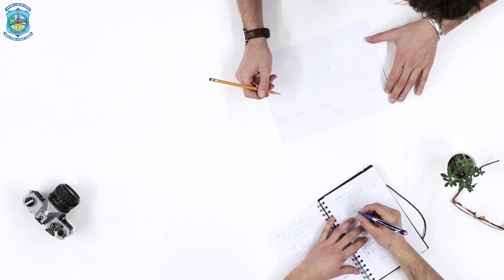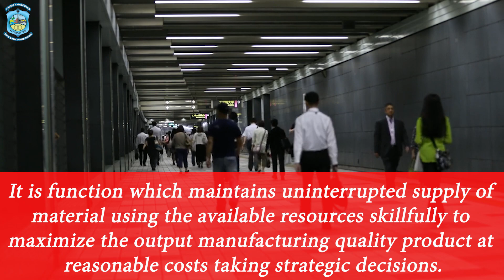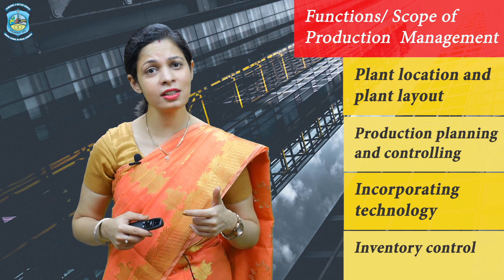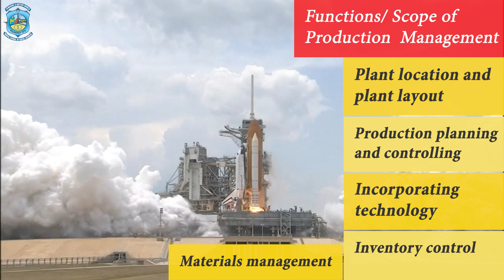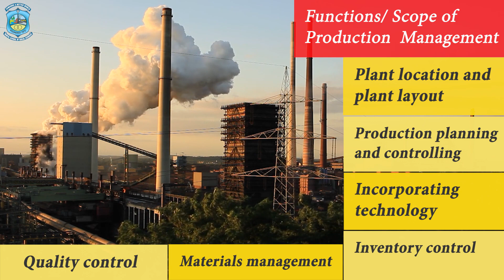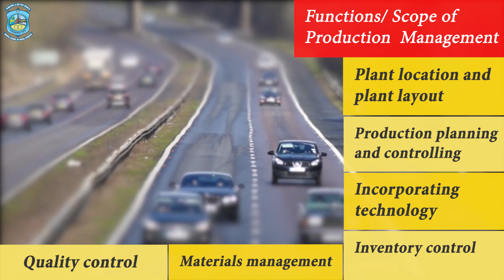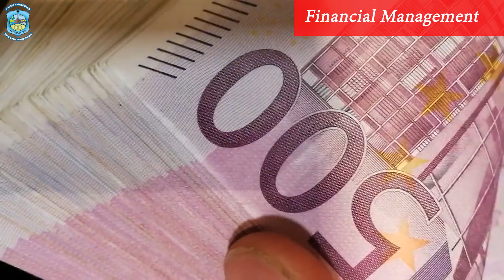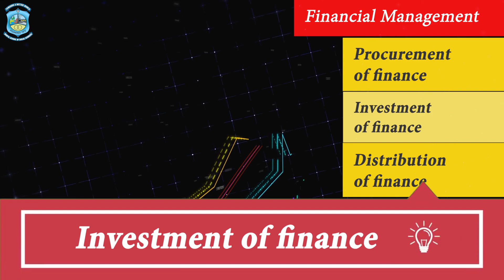Subject - EDP, Topic - Management for Entrepreneurs MODULE 01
The course gives a comprehensive picture of Entrepreneurship development among the youth integrating all significant areas or topics. It creates awareness on What is Entrepreneurship?, Traits of an Entrepreneur, formulating business plans, choosing the most suitable form of business organization, Knowledge of management functions, accounting, price determination and role of  promotional / developmental/ regulatory institutions apart from various government schemes to promote entrepreneurship for accelerated economic growth and self employment. Thus the participants will be familiarised with all broad topics under entrepreneurship for pursuing the advanced level courses or foot stepping in his own entrepreneurial venture.